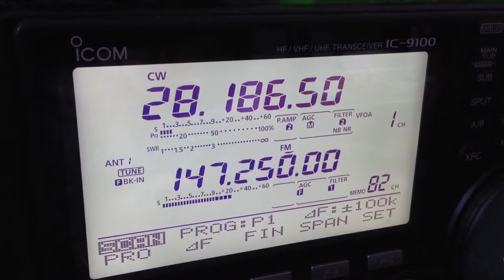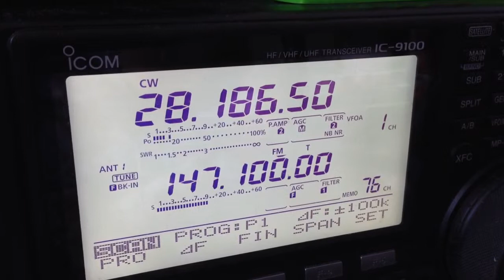Vk5kv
10m beacon